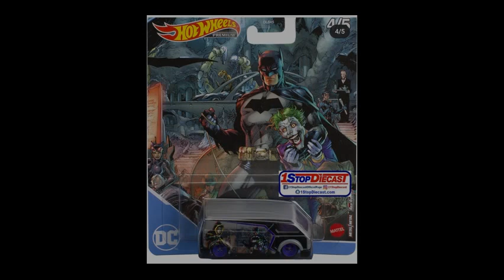New Hot Wheels popculture DC Batman set!!